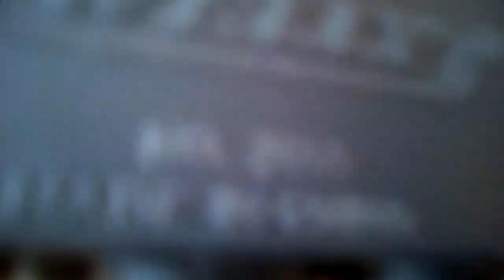Welly Mercedes-Benz Actross i Shell prikolica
Jedini kamio u mojoj kolekciji. Bilo mi žao da ga ostavim na tavanu 🚚🚛